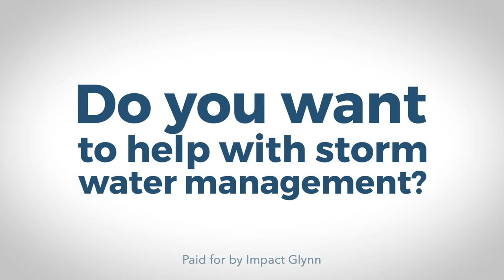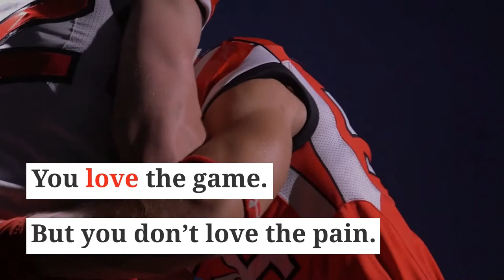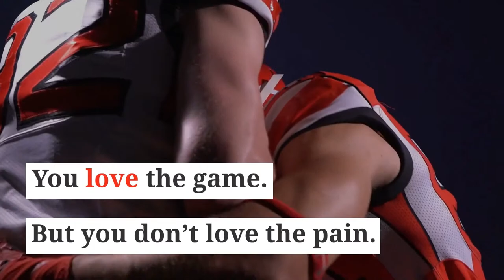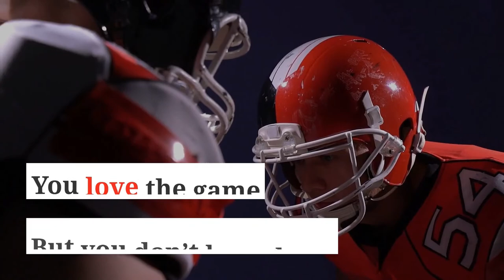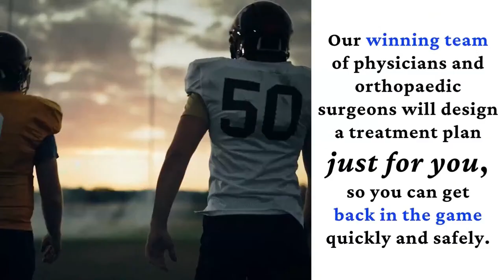Glynn Academy (GA) vs Grovetown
Teams: Glynn Academy (GA) vs Grovetown
Location: Glynn County Stadium
League: Georgia High School Football Association

Live sports on the Continental Sports Network.
We are built for sports fans!